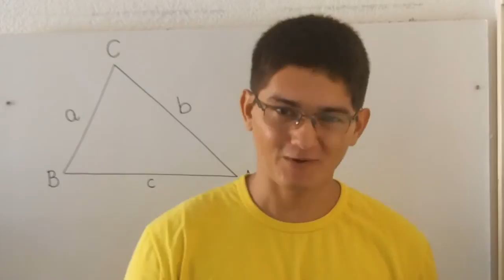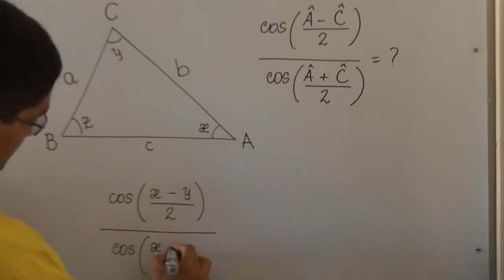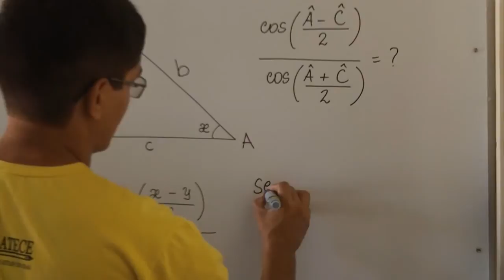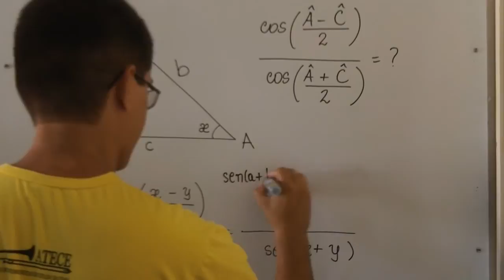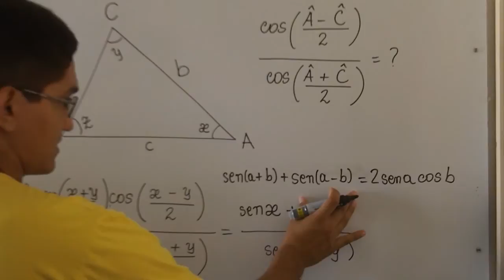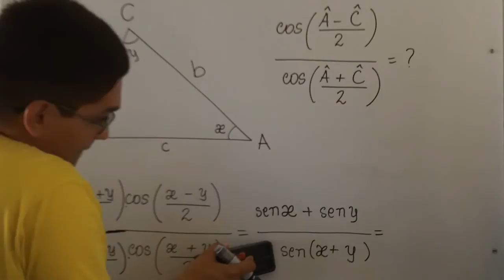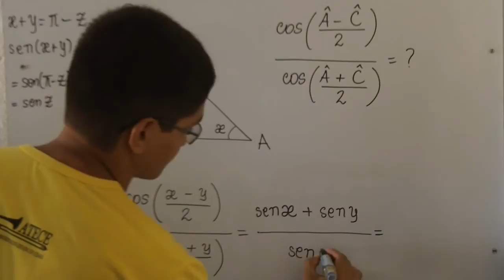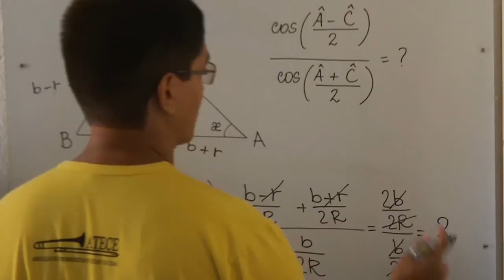Fórmulas de Transformação em Produto e PA [IME 2015, Objetiva, 1ª Questão]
IME 2015 1ª QUESTÃO Os lados a, b  e c  de um triângulo estão em PA nesta ordem, sendo opostos aos ângulos internos A ,  B e C , respectivamente. Determine o valor da expressão:

2

(A) √2
(B) 2
(D) 3
(E) 4